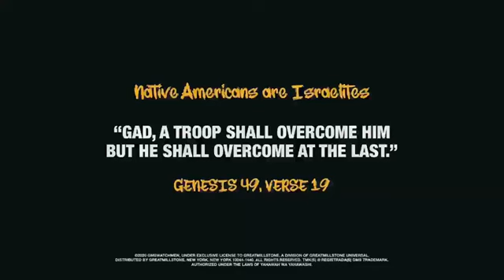Re:TRIBE OF GAD: Native American women Speaks on The History of Yahawashi visiting their People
Source:GMS GetThisWork2

Kal halalyam YAHAWAH WA YAHAWASHI barak ahtham/ 12 tribes of Israel/ Royal Priesthood/shalawam to the elect/ 144,000/ nation of Israel/ "negroes"/ "indigenous people"/ lost tribes of Israel/ the LORD'S peculiar nation/ esau/ edom/ heathen nations/ Rothschilds/ Rockefellers/ Bildenbergs/politics/ media/ Satan's devices/Mark of the beast(RFID Chip)/ spiritual warfare/ Trump/ government/ federal government/ elite international banking families/ throne of iniquity/ Egypt/ babylonian customs/ paganism/western culture/ unrighteousness/ curses/ economy collapse/ Unemployment/Moratoriums/famine/ famine of the word/ terrorism agenda/ Muslim agenda/ JFK airport/ protests/ uproar of the people/ project megiddo/ WW/ year of DDD(Death, Destruction, and Dilligence)year of prophecy/2019 Year of Charagma/ civil war/ martial law/ WWIII/ America( mother of harlots)/ NATO/ Iran/ Russia/ Syria/ middle east/ travel ban/ N.Korea/ China/ Japan/2021 Year of the hastening of YAHAWAH BAHASHAM YAHAWASHI